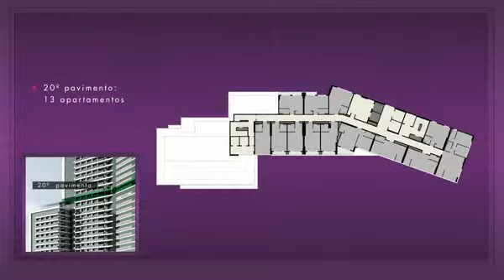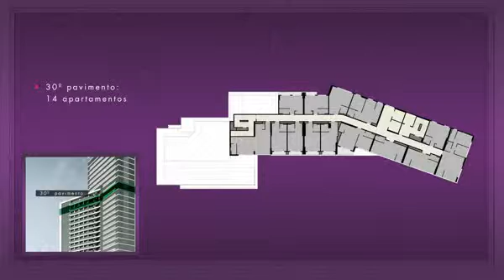7th avenue Live & Work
Av. Sete de Setembro, 2451 - Curitiba/PR

Empreendimento de Múltiplo uso
Apartamento residenciais, studios, duplex , 1 e 2 dormitórios
Conjuntos offices
Galeria comercial